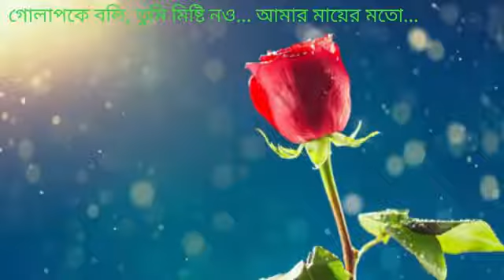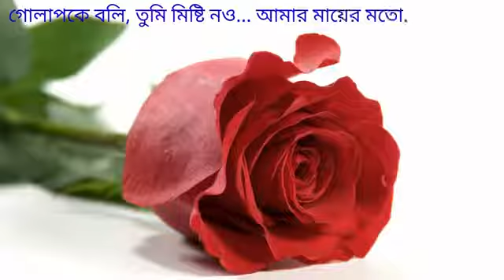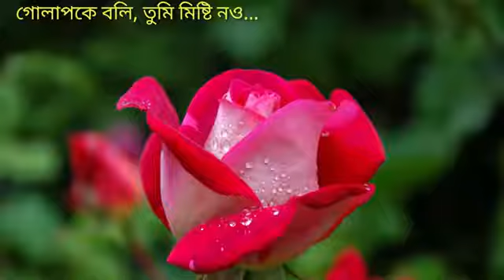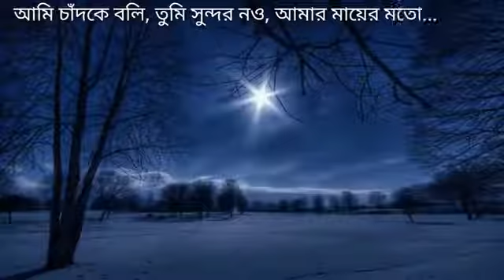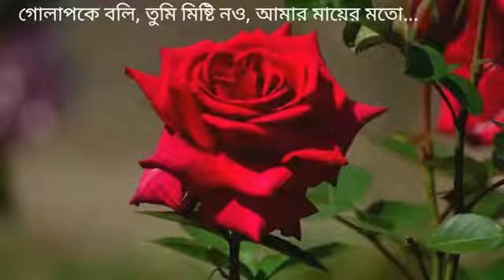Ami chadh ke boli tumi sundor nou gojol